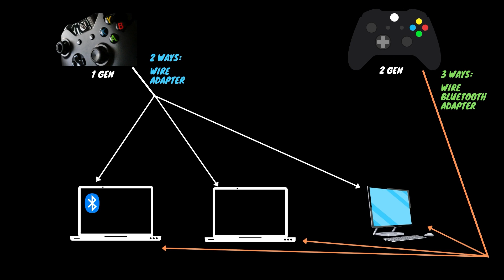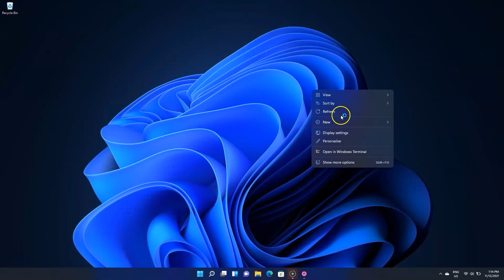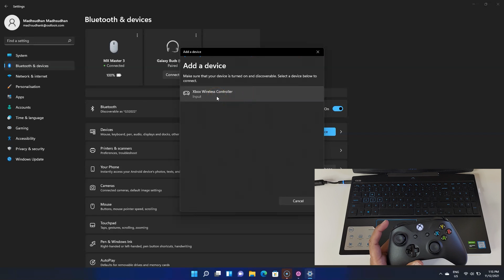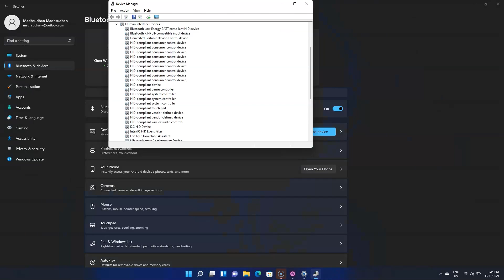How to Connect Xbox One Controller to PC (Covering Bluetooth, Adapter & Wire)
How to connect Xbox One controller to PC (Windows 11 and 10)? The video covers all three ways (Bluetooth, Adapter, and Wire).

We will also take a look at the "driver error" issue. I didn't fix the driver error issue, but it happened to me once, and I have suggested a couple of fixes for this issue. Hope the video helps.

Timeline:
0:00 Intro
0:12 System And Controller Check
0:49 Bluetooth Connection Auto
1:30 Bluetooth Connection Manual
2:11 Using WiFi Adapter
2:42 Using MicroSD Wire
3:07 Driver Error
3:34 Video End

Helpful links:
👉🏻 Edited in Premiere Pro

I hope the video helped you. Thumbs up if it helped.